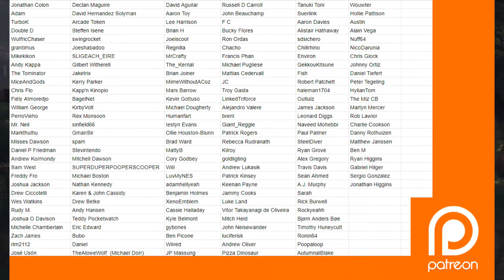Why are reviews IGNORING Final Fantasy Crystal Chronicles' MUSIC?!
Final Fantasy Crystal Chronicles: Remastered Edition is out, and it's getting pretty slammed in the reviews.  Square-Enix seems to have bungled a lot of aspects, and criticism is warranted.  That said, the music is as amazing as it ever was, so why are reviews not even mentioning it?!